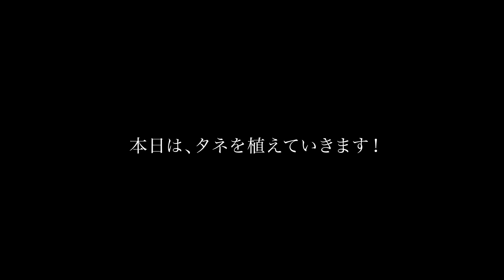畑にタネを植えてみたのじゃ！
前回に引き続き、畑に
大根やニンジン、ケール、ビーツ、などなど
タネを植えてみました！！

【この日の畑ファッション】

・GRACE ENGINEERS 春夏用サロペット

★武藤千春のオンラインサロン「武藤倶楽部」はこちら

★武藤千春プロデュース BLIXZY ONLINE STOREはこちら

【過去のインタビュー動画】